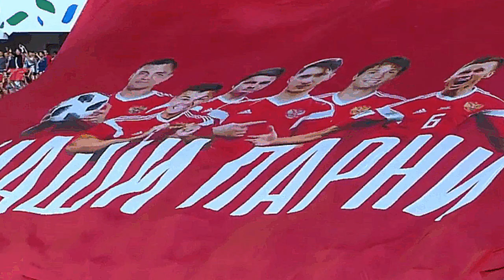Отборочный турнир ЕВРО - 2020 ( СТИХ ) - Алексей Доктор Леший - бард